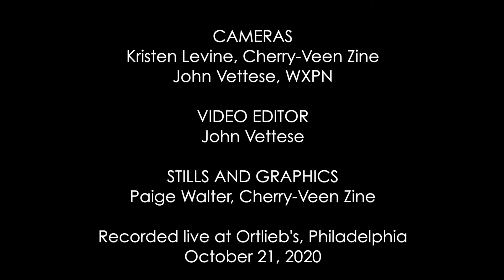Barney Cortez- Telescope (Unprecedented Sessions)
Unprecedented Sessions Episode 1 featuring Barney Cortez at Ortlieb's in Northern Liberties (Philadelphia, PA)!

Hosted by WXPN and Cherry-Veen Zine